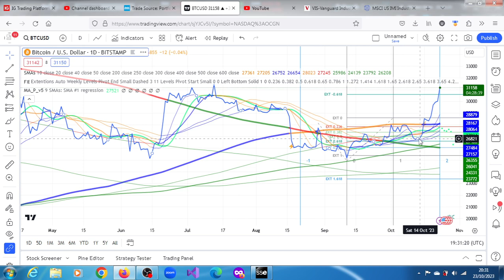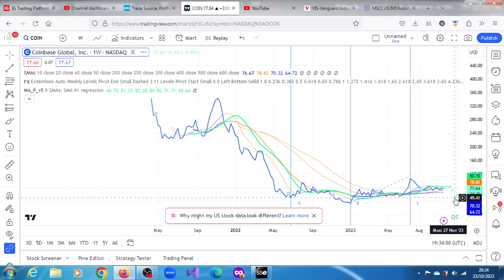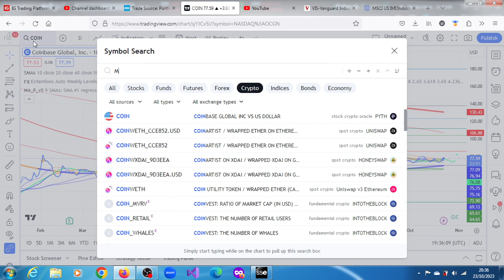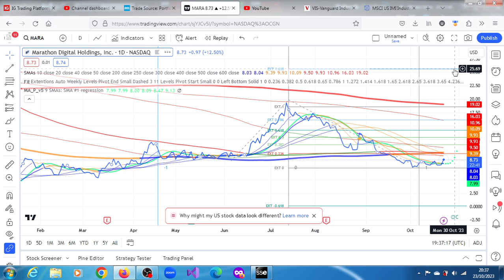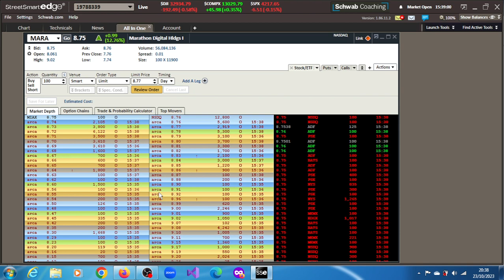BitCoin @ Over $30k What Of RIOT, COIN, MARA & RIOT Stocks?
Top Cryptocurrencies Advance; Bitcoin Hovers Around $31,000; Ethereum Hits Nearly Two-Month High.---12:38 PM ET, 07/03/2023 - MT Newswires.

Top Cryptocurrencies Climb After BlackRock Files Application for Bitcoin ETF; Bitcoin Advances Above $26,000.--3:56 PM ET, 06/16/2023 - MT Newswires.

Shares of crypto-related companies such as Coinbase Global Inc, Riot Platforms Inc and Marathon Digital Holdings Inc climbed between 6.6% and 5.7% as bitcoin breached the key $30,000 level for the first time in 10 months.

Chardan Lowers Price Target on Marathon Digital to $15 From $17, Reduces Adjusted EBITDA Estimates for 2023; Maintains Buy Rating
MT Newswires 7:22 AM ET, 03/28/2023.

Top Cryptocurrencies Decline Amid Bitzlato Shutdown, Hawkish Fed Remarks; Bitcoin Slides Below $21,000--3:48 PM ET, 01/18/2023 - MT Newswires.
Top Cryptocurrencies Advance; Bitcoin Hits Two-Month High, Nears $19,000
MT Newswires 3:44 PM ET
While Bitcoin rose as much as 7.5%, shares of top miners such as Marathon Digital Holdings Inc(MARA) and Riot Blockchain Inc (RIOT) also rallied.
MARA stock has run up a gain of up to 20% in the session of the 19th of July 2022.
We have a short term target for MARA stock of $12.25.

What does Marathon Digital Holdings do?
Is MARA good stock to buy?
What kind of company is Marathon digital holdings?
Will MARA stock go up tomorrow?
MARA Stock News Today: Is It A Short Squeeze Candidate?

riot blockchain, marathon digital holdings news, mara stock, marathon digital holdings stock, nasdaq:mara,
marathon digital holdings subsidiaries, mara coin. mara stock news today,
mara stock predictions, mara stock analysis

The judge ruled that Ripple's institutional sales were securities
contracts while its exchange transactions were not. The key distinction was that institutional buyers knew they were contributing capital to Ripple while public buyers on exchanges had no way of knowing if they were acquiring XRP from Ripple or from another public holder of XRP. This is ultimately an
incrementally positive outcome for Coinbase, as the decision holds that XRP is not inherently a security and that exchange-based transactions are not investment contracts.---Weekly Highlights | July 14, 2023 | Coinbase: Ripple's Long-Running Battle With SEC Ends With Trickle of Good News.--Michael Miller

Barclays urged traders to sell Coinbase Global (COIN) before its Aug. 7 2023 earnings report.

Is XRP trustworthy? Is XRP valuable? Why is XRP so hard to buy? Do I own XRP on eToro?

Judge rules in favor of Ripple in SEC case
Bloomberg.com
What Does Ripple (XRP) Ruling in SEC Case Mean for Crypto?
Forbes
XRP, Coinbase Surge As Investors Take Favorable View Of Ripple Ruling
CoinDesk
First Mover Americas: XRP Gains 66% on Ripple’s Partial Court Victory
Cointelegraph
Can XRP price hit $1? Watch these levels next
Bitcoin.com News
Legal Expert Warns Victory May Be Short-Lived for Ripple and XRP — Says Judge 'Got the Law Wron

Coinbase forges deal to give BlackRock clients access to crypto:
Coinbase announced that the deal with BlackRock will give the asset manager's clients more seamless access to digital asset markets. It seems BlackRock's clients who are most institutional investors will be able to access crypto-assets through Aladdin and investment technology platform.---FT

coinbase stock price prediction
coinbase pro
coinbase stock nasdaq
how to buy coinbase stock
baba stock
bitcoin stock
bitcoin price
coinbase stock talk

CoinDesk: Crypto-Related Stocks Surge as Bitcoin Price Hits Highest Point Since June 2022. Bitcoin miners are posting the largest percentage stock gains on Monday the 10th of April 2023.

bitcoin miners stock, What bitcoin mining stock to buy? Can you invest in bitcoin miners? Who is the biggest bitcoin miner? What are shares in bitcoin mining? bitcoin mining companies to invest in, top bitcoin mining companies, list of crypto mining companies, top 10 bitcoin mining companies, top ethereum mining companies, crypto mining investment company, bitcoin mining company giveaway, largest bitcoin mining companies. Should I invest in bitcoin mining companies? How many bitcoin mining companies are there?